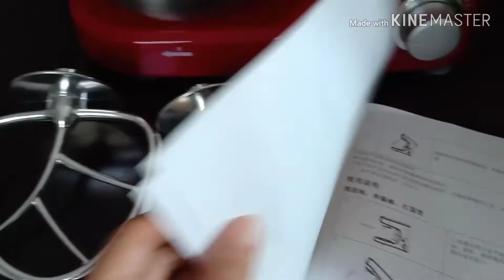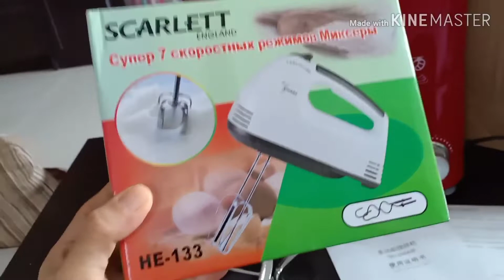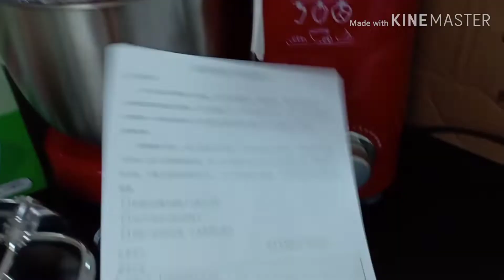รีวิว เครื่องผสมอาหาร Shanben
แกะกล่องเครื่องผสมอาหาร ผสมไข่ ผสมแป้ง ยี่ห้อ Shanben สั่งจาก lazada มาดูกันว่าในกล่องมีอะไรมาให้กันบ้าง

ผ่านมาปี 2021กันคะ มีหลายๆคน inbox มาถามกันมากว่าใช้ดีรึป่าว และ ซื้อจากไหนคะ วันนี้พี่นะเลยหา Link ให้ตามไป สั่งซื้อมาไว้ใช้กันคะ และบอกเลยว่า ราคาดีงามกว่าตอนพี่นะสั่งมาอีกคะ  อยากกรี๊ดดังมากไปเลยคะ